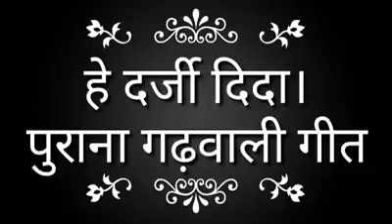New garhwali song 2017